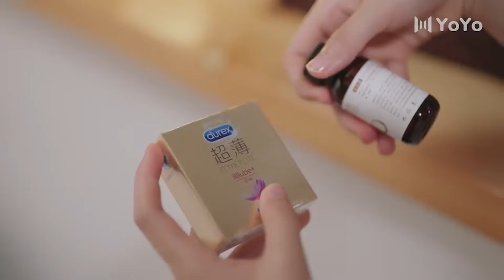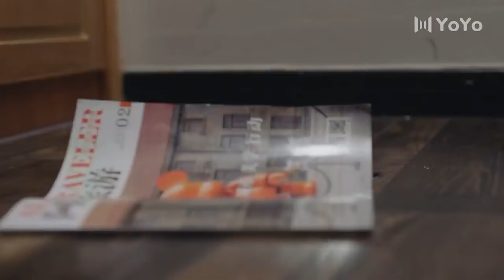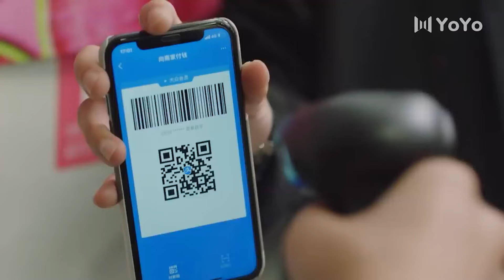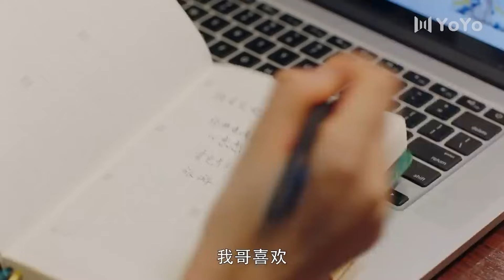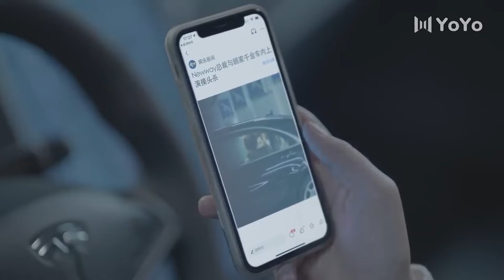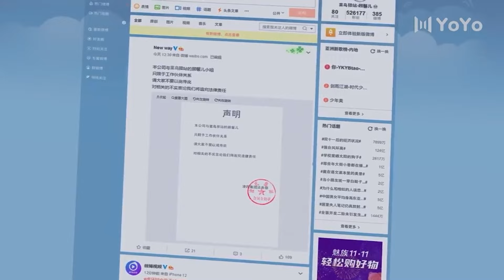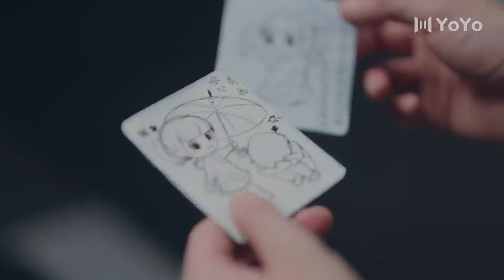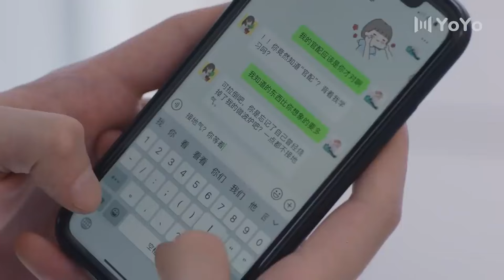【HD】 🥰情侶入住情趣酒店，纏綿一夜讓人興奮🥰 Full Movie Version丨Rosy 赵露思 丨刘特丨家庭丨都市丨愛情丨中國電視劇